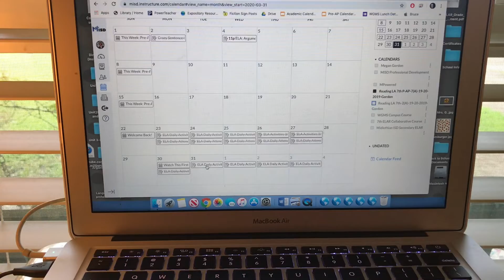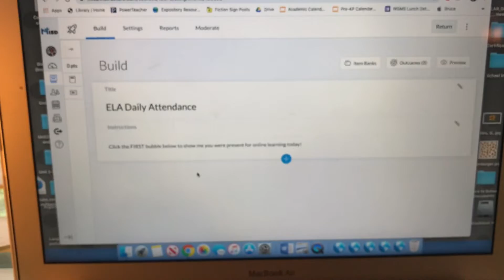Assignments and Attendance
Here's how to make sure you're taking attendance AND completing your assignment in ELA each day!